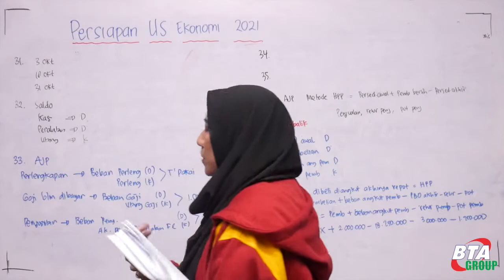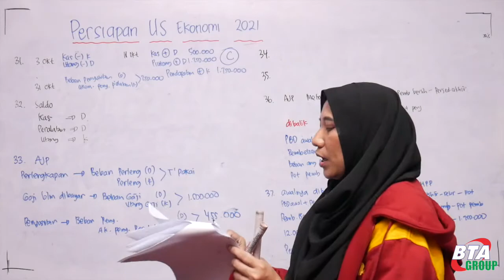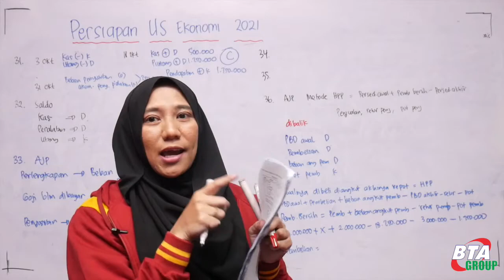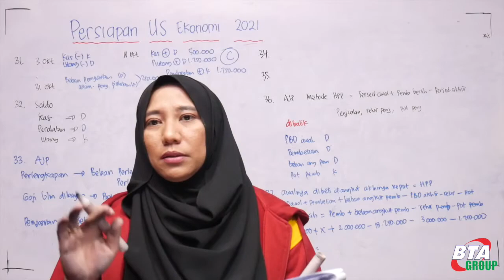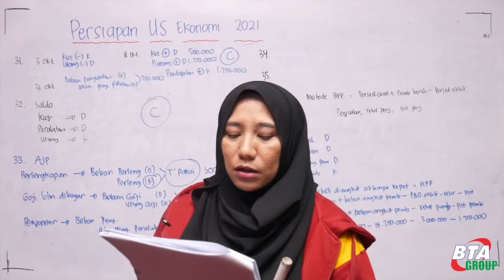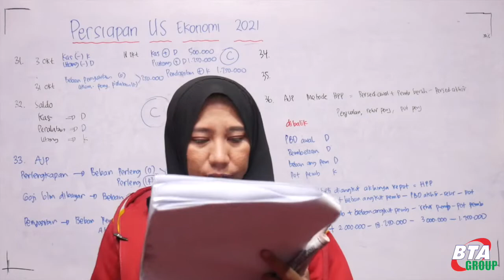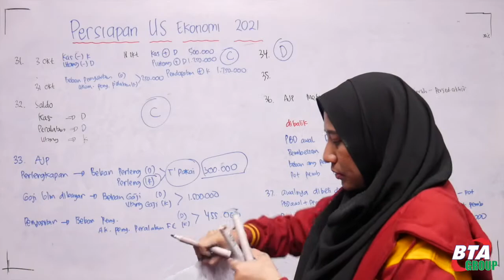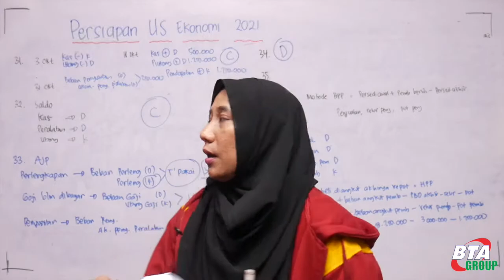PERSIAPAN PAS 1 EKO NO 31-35